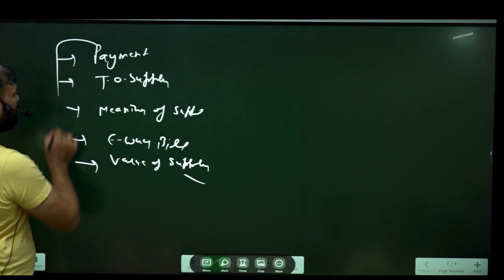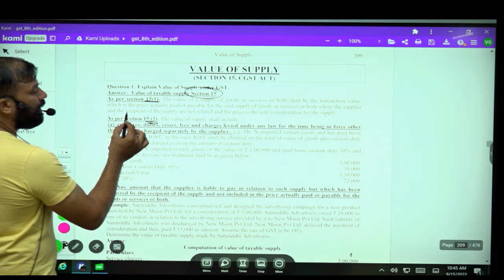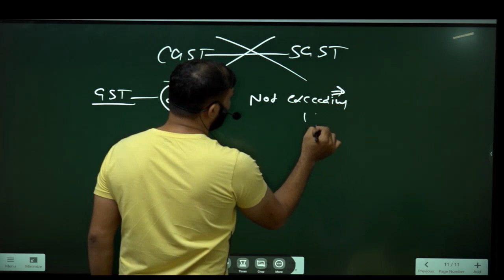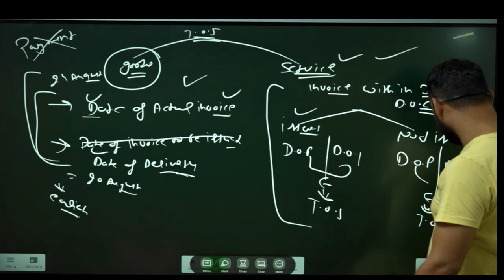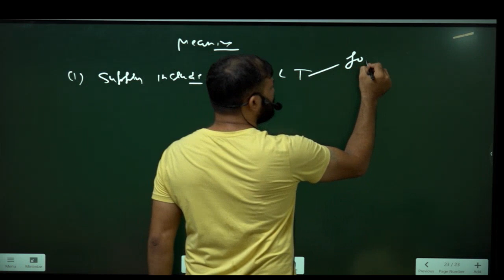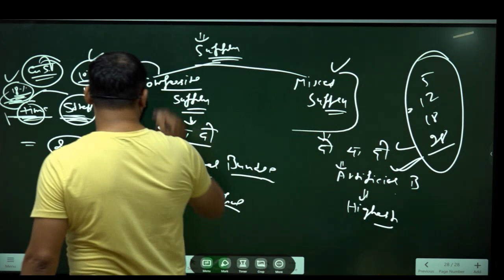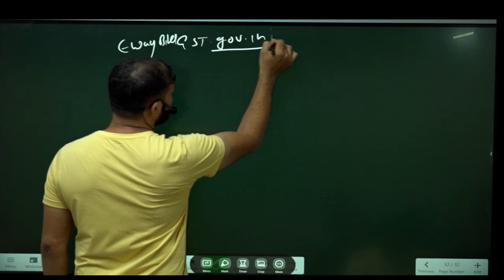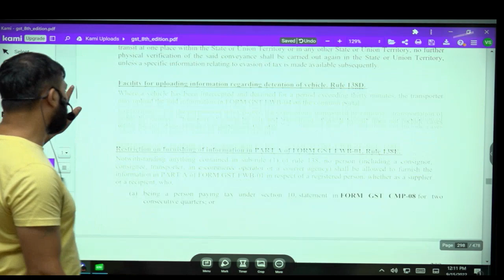gst marathon nov 2022 , ca inter gst fast track revision , complete gst revision nov 22 ca inter